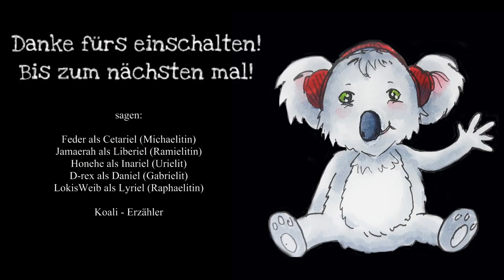[Engel] Unter dem Schatten deiner Flügel #5 - Wunden (GER) | Pen and Paper Rollenspiel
– die Engel –

Mehr ENGEL:
Playlist zu den Chroniken der Engel: Sub umbra alarum tuarum:

Introsong:
Kai Engel – Melted Wings